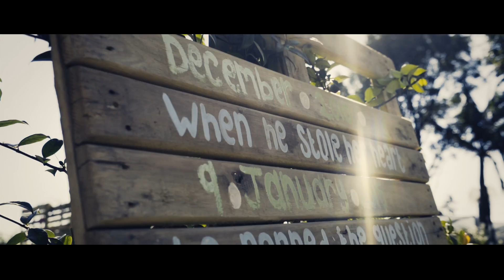Nomcebo & Mcebisi | 30.05.15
Highlights from Nomcebo and Mcebisi's cute country wedding at Shalwyn, Tala Valley.

By Heartistic Productions | Where Heart Meets Art.
Here at Heartistic, we just love making wedding videos ♥